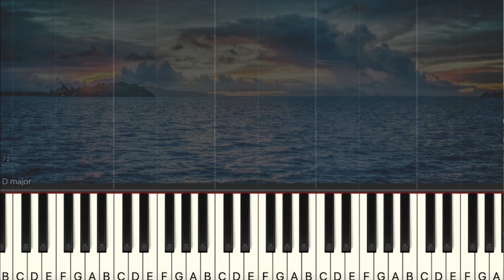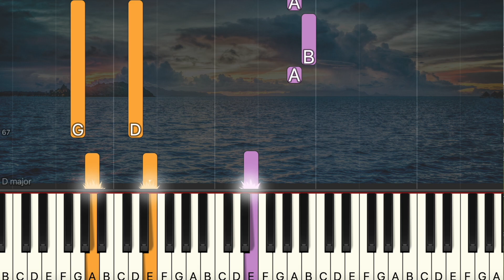Hillsong United - Oceans (Where Feet May Fail) (Easy Piano, Piano Tutorial) Sheet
00:00 Introduction
00:10 Hillsong United - Oceans
4:54 Ending